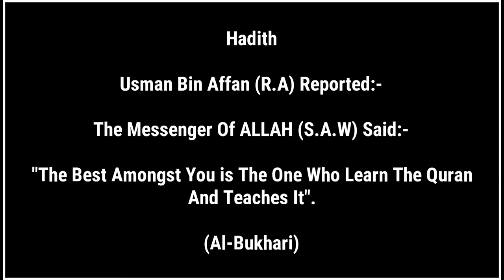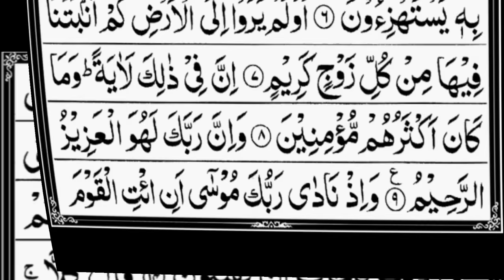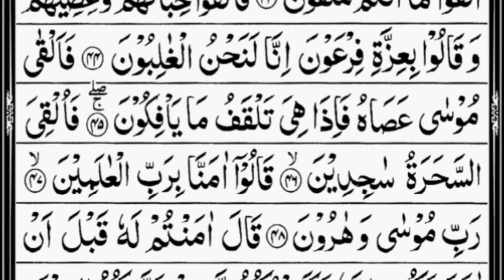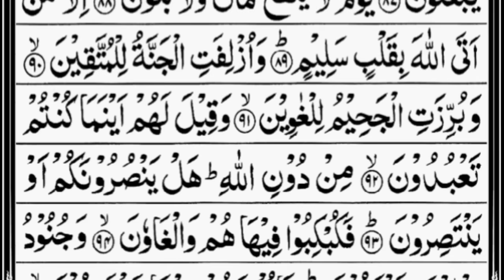Surah Ash-Shuara | By Sheikh Abdur-Rahman As-Sudais | Full With Arabic Text (HD) | 26-سورۃالشعراء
Hadith

(Al-Bukhari)

Sūrat ash-Shuʻarāʼ (Arabic: سورة الشعراء‎, "The Poets") is the 26th sura of the Qurʾan with 227 ayat. Many of these verses are very short.

Shu'ara is the 26th surah in the Qur'an. The name shuara means "poets". It talks about various prophets and their tribes. Also how the disbelievers were destroyed after threatening prophets with death. It also talks about the mercy of Allah (God).

This surah starts with the story of Moses, followed by that of Abraham.